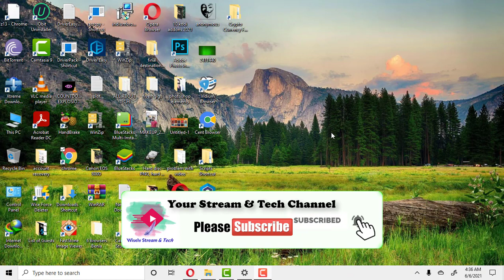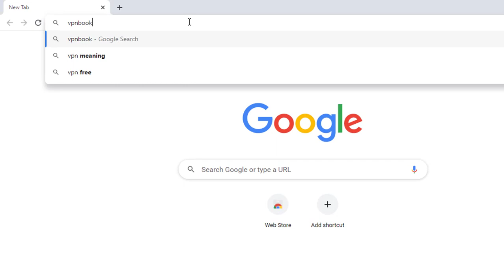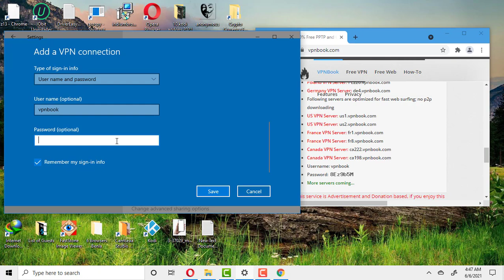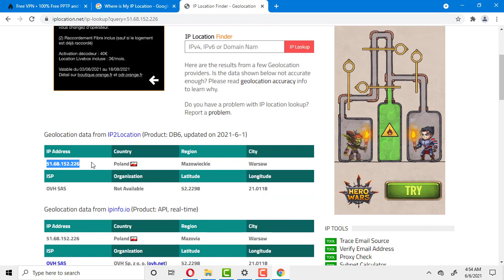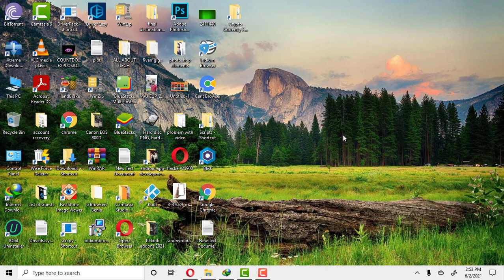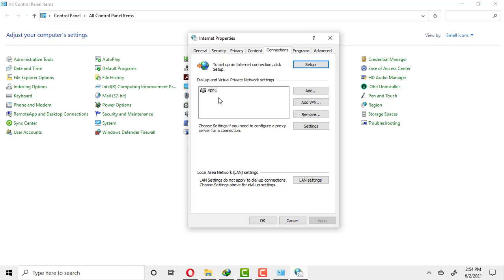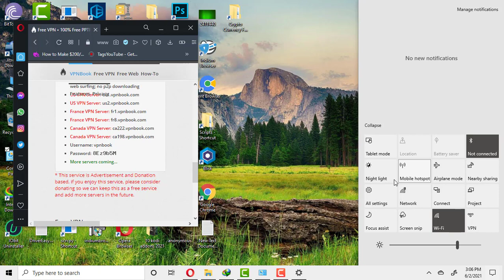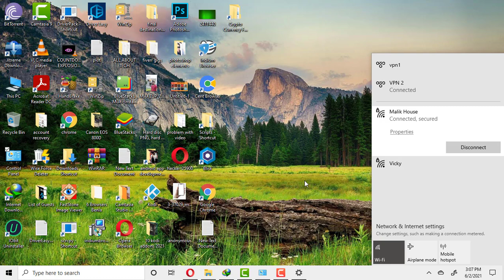How to Create Best FREE VPN For Windows 10/8 /7 Without Any Software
Hi there in this video I will be showing you guys to create Best free vpn for  pc  for your windows 10 , 8 and 7